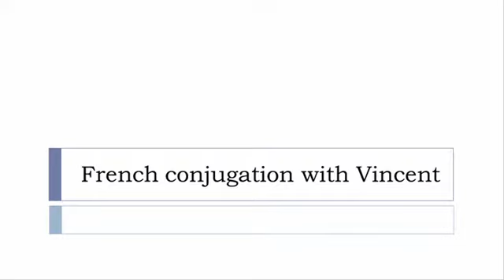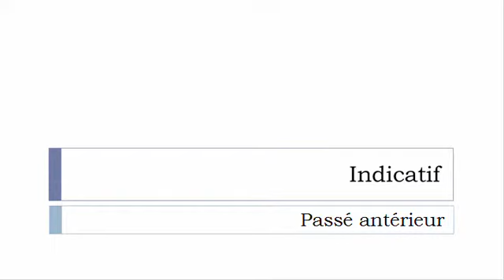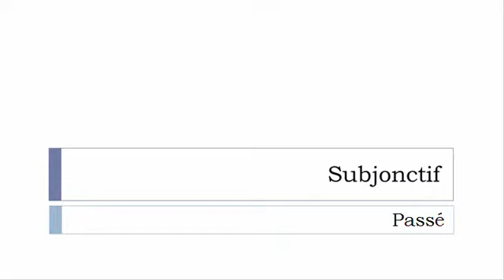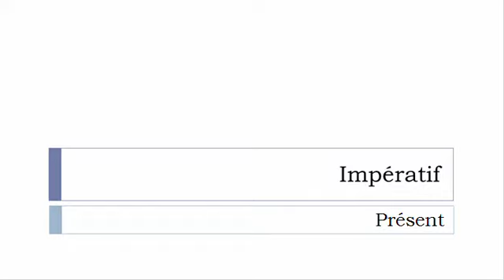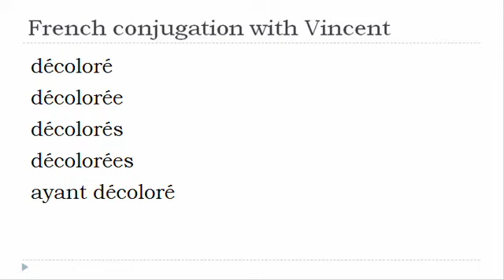French verb conjugation = Décolorer